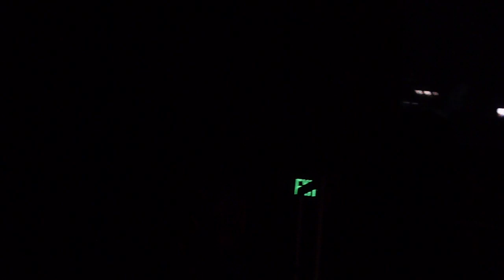All Stars Live - Raven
Raven performs at The Belasco theatre for "All Stars Live" on Friday, April 28th, 2017!